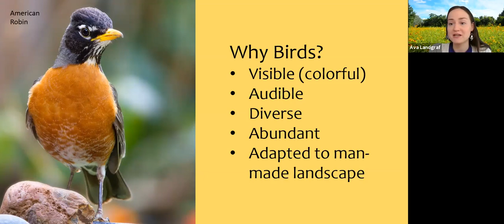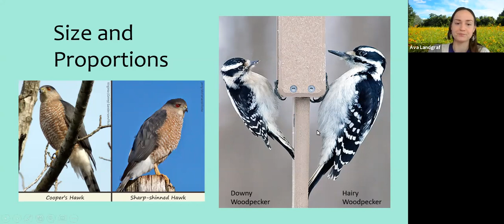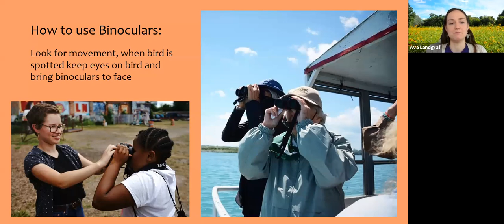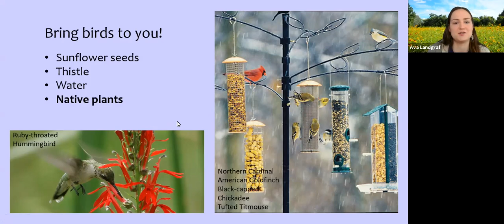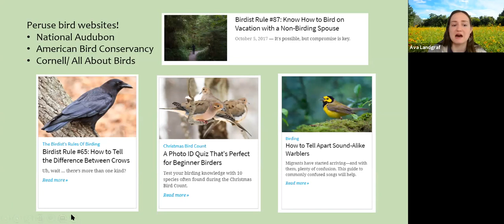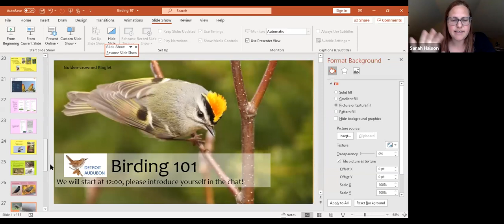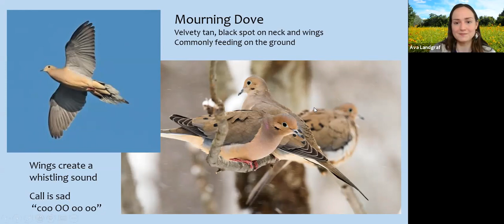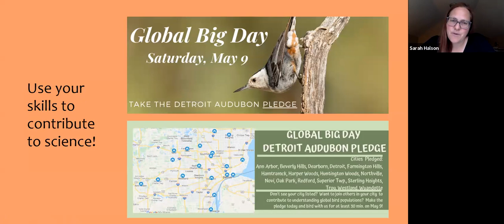Birding 101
What you need to know to start birding today!  Love birds but not sure what you’re looking at? Want to be able to identify birds in your yard or elsewhere? Join Detroit Audubon and learn how to become one of the more than 50 million Americans that love bird watching! This webinar teaches you how to really see birds, what to look for to help you identify what you’re seeing, how to use eBird to keep track of your birding list and much more.

Want to become a member?